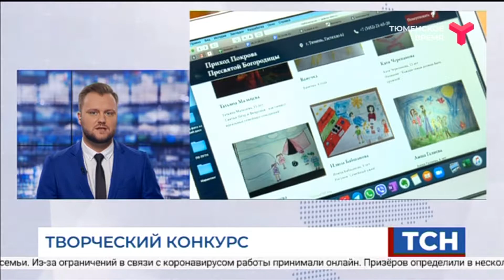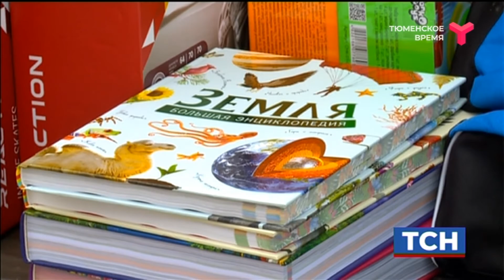Итоги творческого конкурса / Тюмень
В тюменском храме Покрова Божией Матери подвели итоги городского творческого конкурса. Его объявили еще в июне. Дети создавали рисунки и писали стихи на тему семьи. Из-за ограничений в связи с коронавирусом работы принимали онлайн. Призёров определили в нескольких возрастных группах. Самые маленькие - до 7 лет. Участникам вручили подарки - книги и развивающие игры. А победителям - роликовые коньки.